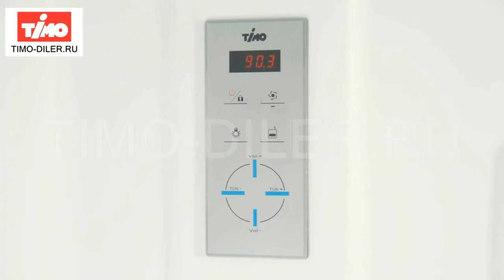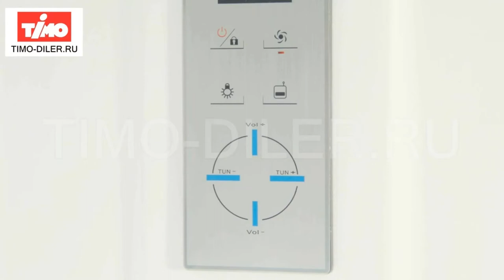Кабина душевая Timo Lux 150х150 Т-7755